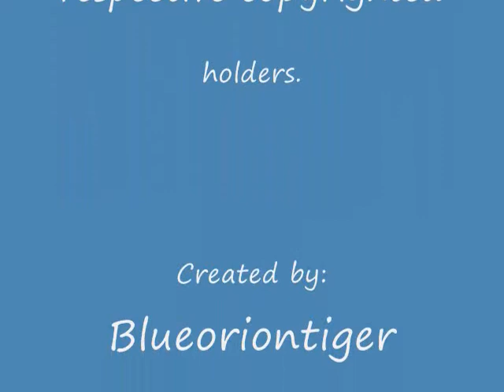Tales of Symphonia/Battleship Nadesico Crossover - Fight Of The Ruins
The Battleship Nadesico attempts to salvage the ruins of a planet to get back home, while coincidentally the Chosen's group is gallavanting in them at the same time! Yurika is set on having them for having them herself and decides to try to destroy them, with devastating consequences from Raine...

Enjoy! No infringement intended in any way.